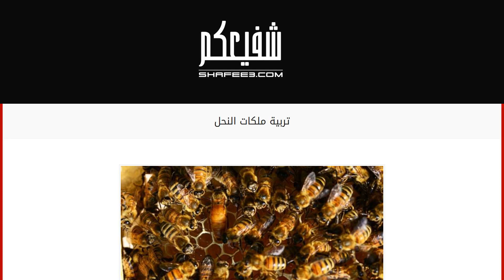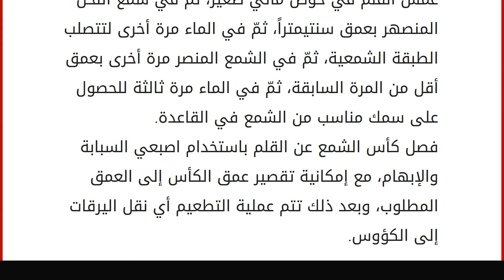تربية ملكات النحل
محتويات
١ ملكة النحل
٢ تربية ملكات النحل
٣ شروط تربية ملكات النحل
٤ طرق تربية ملكات النحل
٤.١ الطريقة الطبيعية
٤.٢ الطريقة الصناعية ملكة النحل
ملكة النحل أو أم الطائفة وتعتبر أساس خلية النّحل، وتتميز عن بقية النحل بأنّها الأكثر طولاً والأكبر حجماً، والمميزة لوناً إذ يميل لون أرجلها إلى البرتقالي أو البني، كما أنّها الأكثر نعومة والأشد لمعاناً والأقصر جنحاناً، والأطول عمراً حيث يصل عمرها إلى أربع سنوات، وملكة النحل فقدت غريزة الأمومة فاقتصرت مهمتها على وضع البيض، فيما ترعى الشغالات أو الوصيفات الحضنة وتغذيتهن، وسنتحدث في هذا المقال عن طريقة تربية ملكات النحل لضمان الحصول على ناتج كبير من العسل اللذيذ. تربية ملكات النحل
يعدّ الهدف الأول والأخير من تربية ملكات النحل هو إمكانية تغيير الملكة كلّ سنة أو اثنتين، مما يساعد على الحصول على طوائف قوية وبحالة جيدة، علماً أنّ ترك الطائفة تغير ملكتها بن